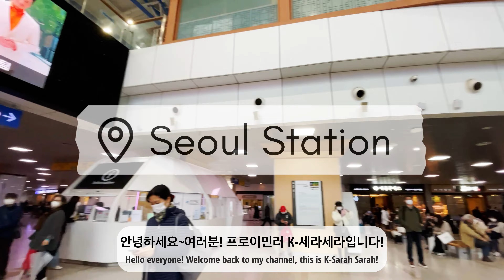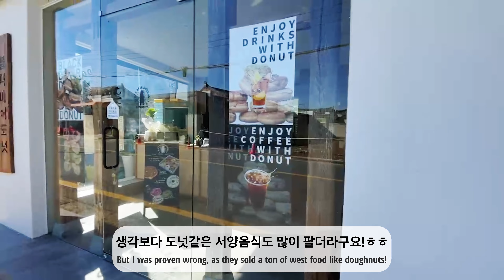외국살이 1N년차의 버킷리스트: KTX타고 경주로! | 서울역 | 황리단길 | 우렁쌈밥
오늘의 단어
1. Start off with: (~하는 것으로) 시작하다                   2. Seems to be the case: ~인 것 같았다.
3. Turns out: 알고보니 ~임이 드러나다.                        4. Drizzle: (비가) 보슬보슬 내리다.
5. AYCE (All You Can Eat): (무한리필)뷔페                 6. Pouring: 퍼붓는 듯한
7. Look up: 정보를 찾아보다.                                         8. Get one's hopes up: 지나치게 기대하다.

Timeline:
00:00-01:39 Intro & Seoul Station
01:40-02:09 Gyeongju Station & Lunch
02:10-03:04 Cafe & Dinner
03:05-04:24 Korean Style Hotel & Outro